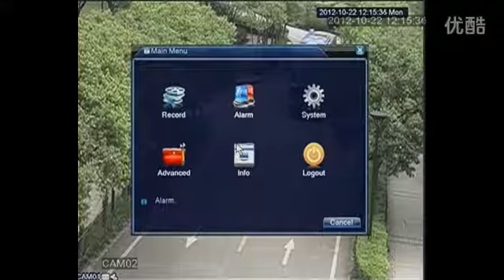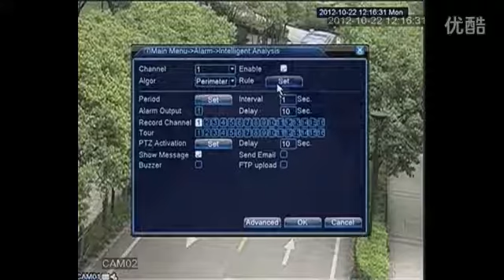🔻Análisis de vídeo algoritmo cordón🔻Linea detección movimiento grabador DVR 🔻 CCTV 🔻 Castellano